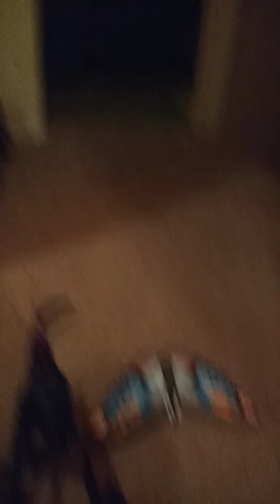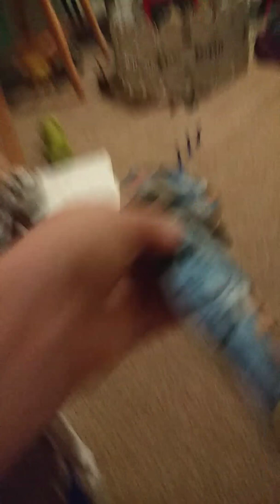Shin Godzilla's revenge part 2